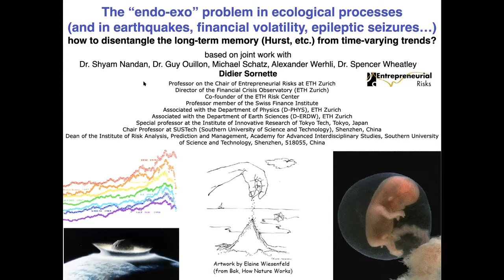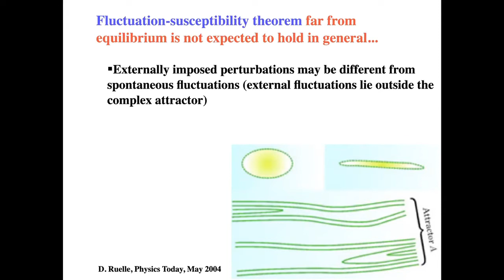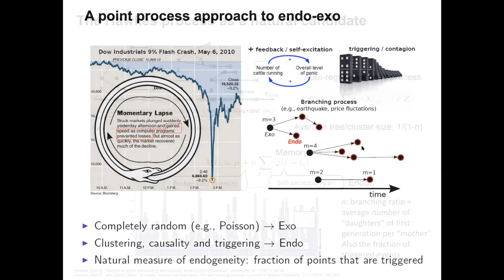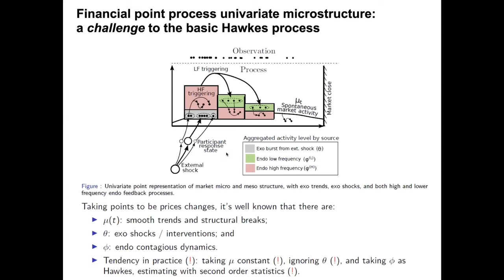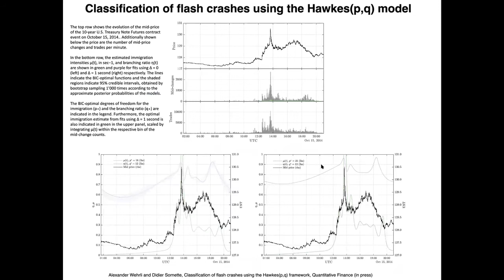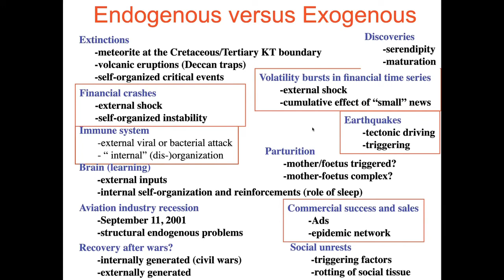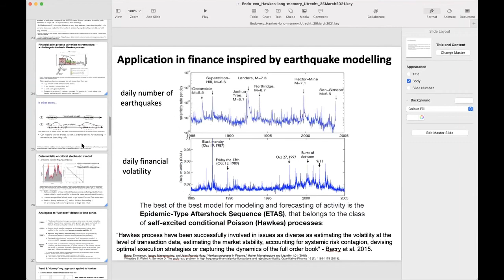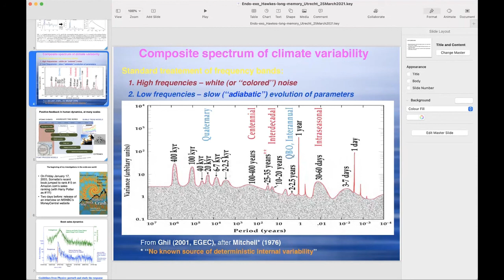CCSS Societal Discussion #11: The 'endo-exo' problem in complex systems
Professor Didier Sornette (ETH Zurich) discusses mechanisms of identifying endogenous and exogenous shocks in complex systems including earth systems (earthquakes) and financial markets